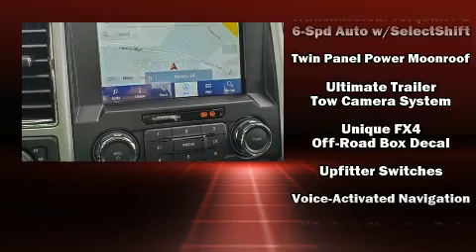2020 Ford F-250 Lariat in Harvey, LA 70058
Don Bohn Ford
3737 Lapalco Boulevard
in Harvey, LA 70058

Outstanding design defines the 2020 Ford F-250. Under the hood you'll find an 8 cylinder engine with more than 400 horsepower, providing a smooth and predictable driving experience. Four wheel drive allows you to go places you've only imagined. The engine breathes better thanks to a turbocharger, improving both performance and economy. A wealth of standard features means that you no longer have to sacrifice. Like heated seats, front and rear reading lights, a power seat, an automatic dimming rear-view mirror, skid plates, power windows, cruise control, and remote keyless entry. Features such as automatic climate control and leather upholstery prove that economical transportation does not need to be sparsely equipped. Power adjustable pedals allow the driver to optimize his or her driving position, enhancing visibility, comfort and safety. For drivers who enjoy the natural environment, a power moon roof allows an infusion of fresh air. State-of-the-art amenities such as steering wheel memory, and adjustable pedals yield a more personal driving experience. Safety equipment has been integrated throughout, including: dual front impact airbags, head curtain airbags, traction control, brake assist, a panic alarm, an emergency communication system, and 4 wheel disc brakes with ABS. Various mechanical systems are monitored by electronic stability control, keeping you on your intended path. We pride ourselves on providing excellent customer service. Stop by our dealership or give us a call for more information.